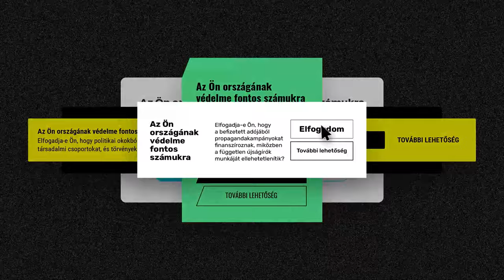Te elfogadod, ami a szemed előtt történik?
Sokszor észre sem vesszük, hogy a hatalmon lévők apránként úgy változtatják meg az országunkat, hogy egyre kevésbé legyen jó itt élni. Mi minden lehetséges eszközzel segítjük azokat a bátor polgárokat, akik kiállnak egy egyenlőbb és szabadabb országért.

Támogasd a TASZ-t adód 1%-ával, hogy mindig lehessen további lehetőség!

tasz.hu/egyszazalek

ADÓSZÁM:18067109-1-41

További infó:
tasz.hu/rolunk
ataszjelenti.444.hu/